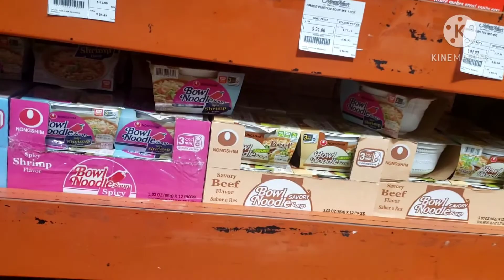Let's celebrate|Vlog#4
My name is Dominique. I create this channel to express my goofy self and also provide entertaining videos.
Creating this channel was something I've always wanted to do since 2017 I have no idea what was holding me back but hey here I am.
My channel is a lifestyle content so you will see videos such as fashion hauls,hair tutorials,DIY videos,life hacks videos etc
I'm so happy and ready to interact with you all I hope I inspire someone to create their channel as well somedays. Thank you for the support.